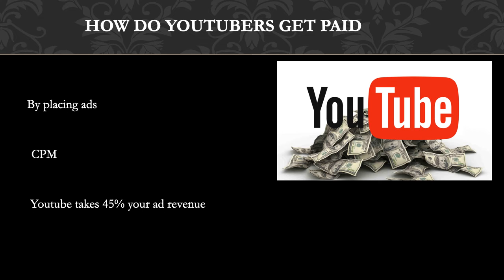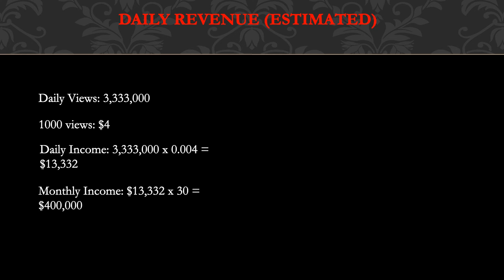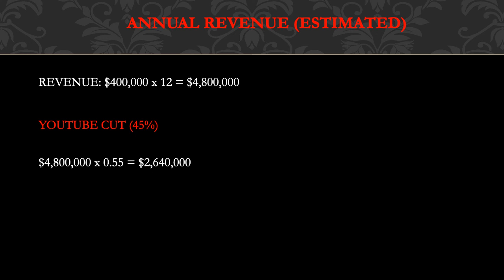How much Brent Rivera makes on Youtube - YT Money Business Model